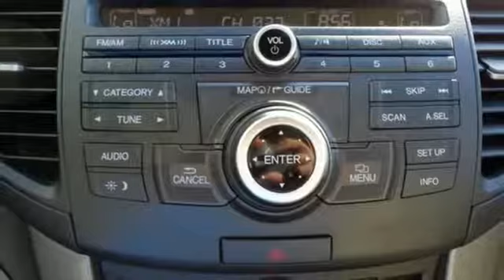Used 2009 Acura TSX Fredericksburg VA Richmond, VA FHS009876A - SOLD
Year: 2009
Make: Acura
Model: TSX
Trim: Technology
Engine: 2.4L I4 DOHC i-VTEC 16V
Transmission: 5-Speed Automatic with Sequential SportShift
Color: White
Interior: Parchment
Mileage: 28862
Stock #: FHS009876A
VIN: JH4CU26619C022981
Stability and traction control put you in the driver's seat. Does a great balancing act. Confused about which vehicle to buy? Well look no further than this charming-looking 2009 Acura TSX. Designated by Consumer Guide as a 2009 Recommended Premium Compact Car. This feels like one-in-a-million. All prices exclude taxes, title, license, and dealer processing fee of $599.00. Published price subject to change without notice to correct errors or omissions or in the event of inventory fluctuations. All features not on all vehicles. Vehicles shown are for illustration purposes only. MPG is based on 2017 EPA mileage ratings. Use for comparison purposes only. Your mileage will vary depending on driving conditions, how you drive and maintain your vehicle, battery-pack (hybrid only) and other factors.

Address:
60 South Gateway Drive